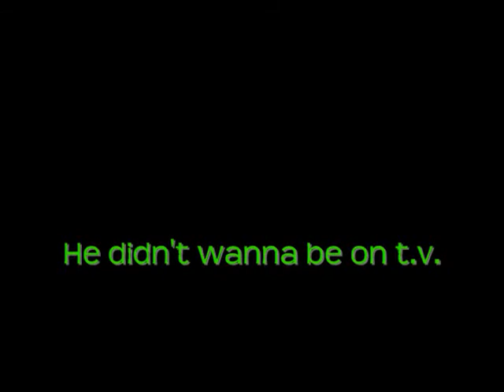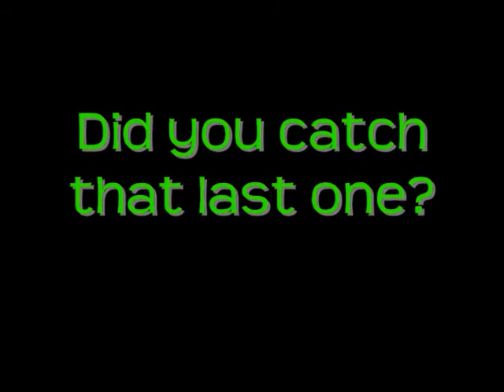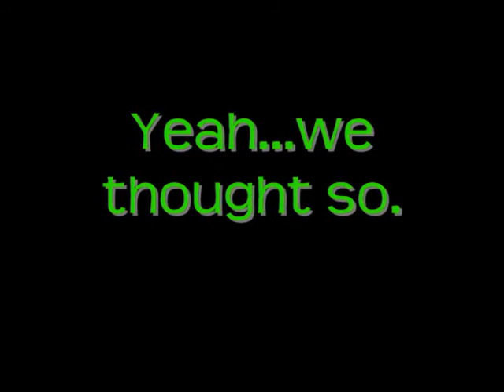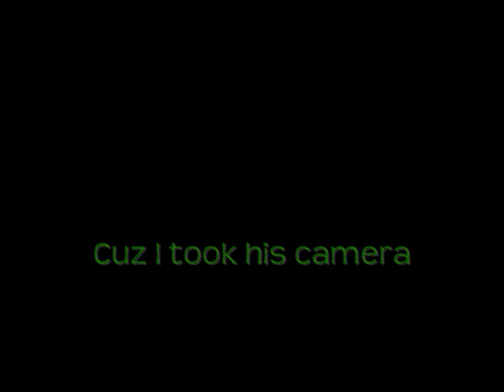Counting Hair Flips...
Who gave HIM the camera???

Corrected Credits
Starring- Collin and His Amazing Hair
and- Hollie RosE
With Special Guest- James AckermanN

Courtesy of Collie ProductionS